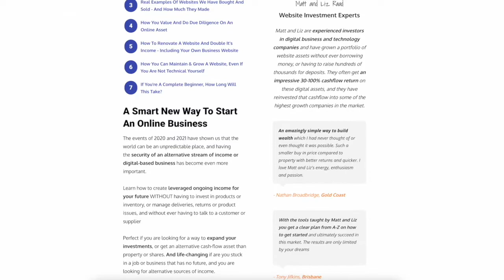Why Some Students Succeed More Than Others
Among all the business success tips out there, the most vital one may be to have the right mindset. eBusiness Institute’s Matt Raad discusses this undervalued factor with James and breaks it down into three main traits that he believes impacts people’s success - not just in business, but in life.

Looking to start a profitable website portfolio? Check out eBusiness Institute

00:00 - Intro
02:00 - Like anything in life, business success comes down to something people don’t talk enough about.
05:19 - Humility is not a trait many associate with entrepreneurs, but to succeed, it can help to be more humble, as Matt and James will tell you.
08:24 - Sometimes you have to park whatever knowledge you think you have, and approach things with a beginner’s mindset.
17:19 - Do you have a vision strong enough to sustain your efforts to succeed?
18:47 - You can get some serious inspiration from Arnie for how to succeed. Matt did.
21:06 - Visualization is not a new concept for James. This is how he learned it and what it’s done for him.
26:32 - Sometimes what you need to see is another person who’s done what you want.
31:44 - Not everything the big guys do is worth emulating. Pick and choose wisely.
34:07 - Winners in business have a long-term perspective. Are you looking to stay the course?